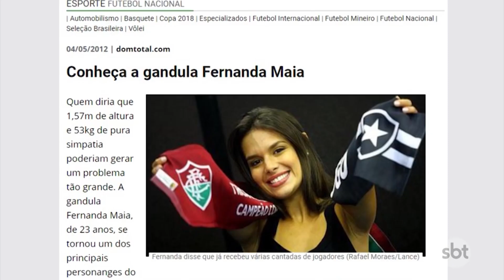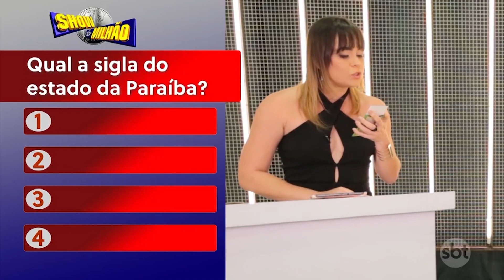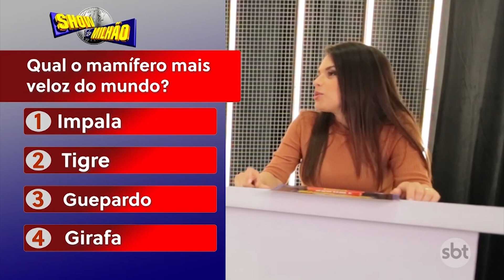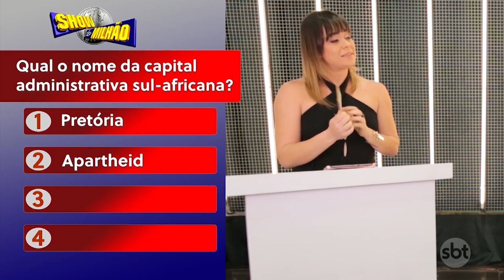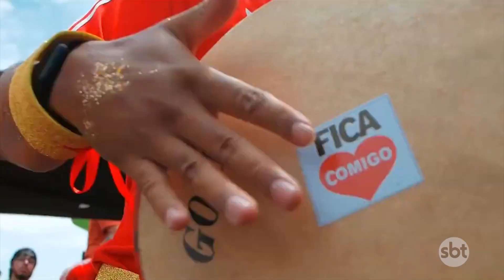Cariocou | Íntegra | 02/05/2020